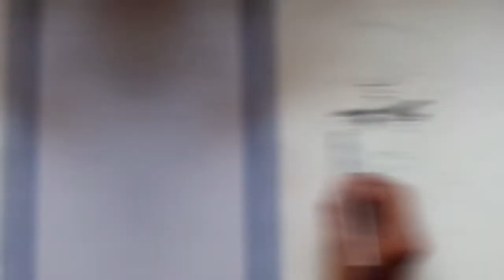Virat Kohli Drawing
How to draw Virat Kohli | Timelapse | Virat Kohli

In this video i have shown the timelapse of the Drawing Virat Kohli
I hope u guys enjoyed it 🔥🔥🔥